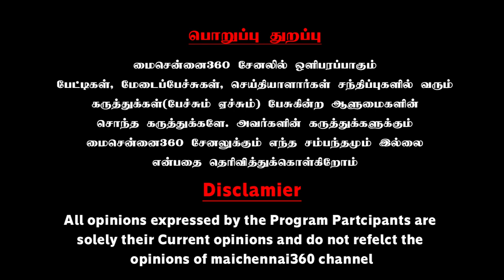மோடின்னா திருடன்தான்யா.. தெறிக்கவிட்ட ஆம் ஆத்மி வசீகரன் | Aam Admi Vaseegaran Latest Speech